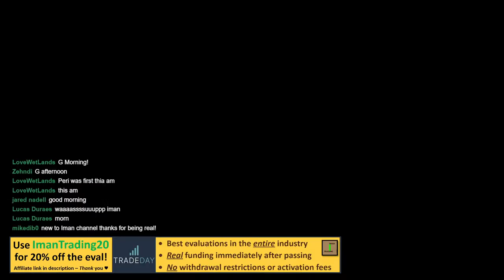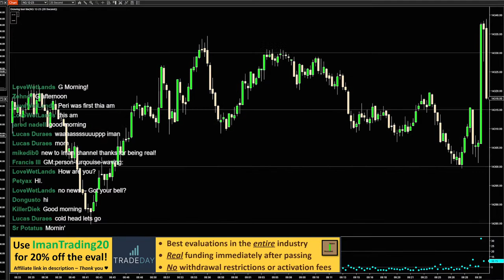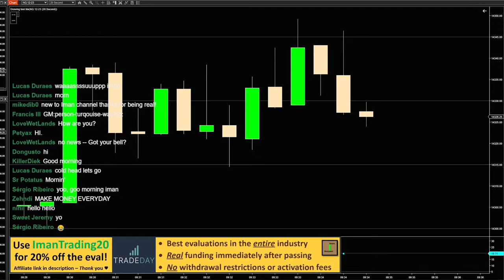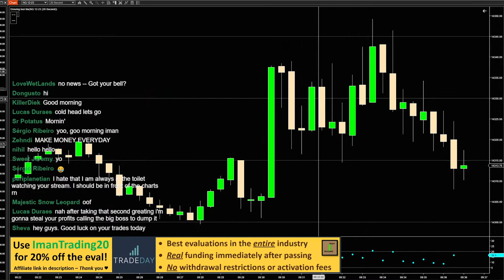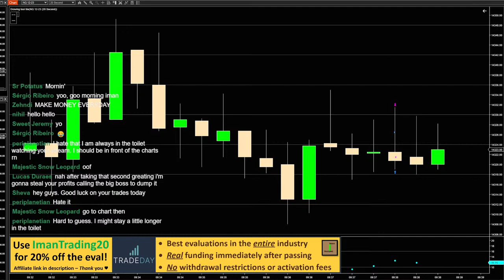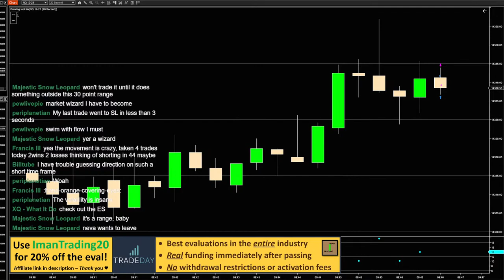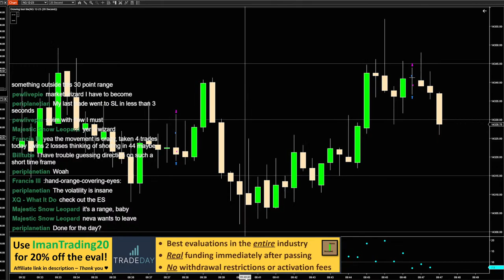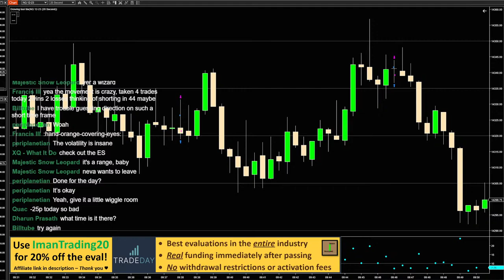Live Futures Trading (E224) - Unedited Livestream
Using my link and code supports me at no extra cost to you, so thank you. Real, genuine, and live futures trading from someone documenting their journey to profitability (some day).

All the information about my trading strategy is on my website here (for free, and always will be)